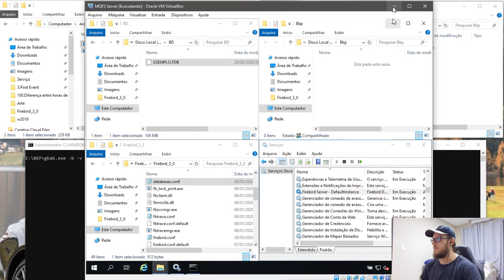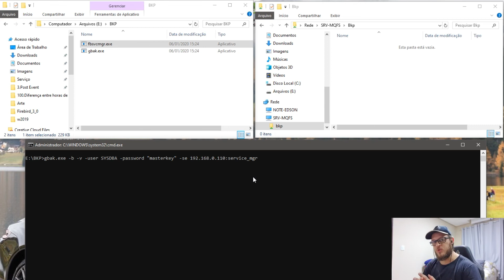FASTTIP - Forma simples de diminuir o tempo de backup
Neste vídeo eu mostro uma forma bem simples de reduzir o tempo de backup e ainda por cima, evitar congestionamento na rede!

Inscrições evento PSQL menu treinamento

Gostou do conteúdo?? Tem uma lista enorme de conteúdos completos totalmente free te esperando